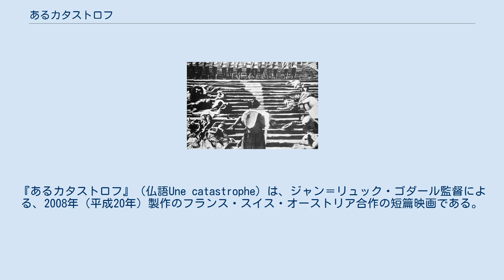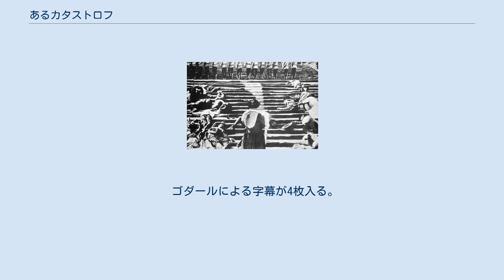あるカタストロフ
『あるカタストロフ』（仏語Une catastrophe）は、ジャン＝リュック・ゴダール監督による、2008年（平成20年）製作のフランス・スイス・オーストリア合作の短篇映画である。
ウィーン国際映画祭での同年10月18日 - 29日のプログラムのためのトレーラーとして、オーストリアの100の映画館で上映された。
 オムニバス『10ミニッツ・オールダー』の一篇として「10分の映画を1本つくってほしい」という発注を受けたとき、「1分の映画を10本つくる」と言って『時間の闇の中で』（2002年）を制作したゴダールは、本作はまさに「1分の映画」を単体でつくってみせた。
ウィーン国際映画祭は、10年がかりでゴダールを説得したという。
 『ゴダールの映画史』同様の手法で、アーカイヴ・フッテージを編集してつくられた映画で、セルゲイ・エイゼンシュテイン監督の『戦艦ポチョムキン』（1925年）の「オデッサ階段」のほか、兵士、戦車、戦闘機等のイメージ、そしてベルリンを舞台にした1930年のセミドキュメンタリー風のサイレント映画『日曜の人々』（監督エドガー・G・ウルマー、クルト・シオドマク、ロバート・シオドマク、フレッド・ジンネマン）のキスシーンが繋げられている。
テニスのノイズや、ドイツ民謡『Dat du min Leevsten büst』（「最愛の人はあなた」の意）が読み上げられ、ロベルト・シューマンのピアノ曲『子供の情景』の冒頭が奏でられる。
 ゴダールによる字幕が4枚入る。
 カラー作品（ビデオ） / 上映時間 63秒 / 上映サイズ1:1.33（エジソン式スタンダード・サイズ）